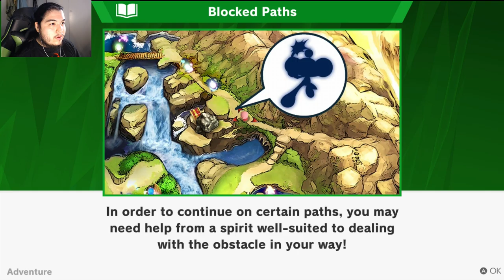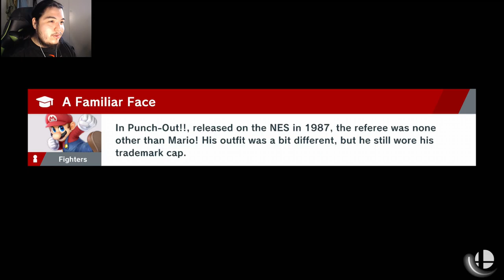Screw Everything!!! | Super Smash Bros Ultimate - Spirits - Hard Mode #3